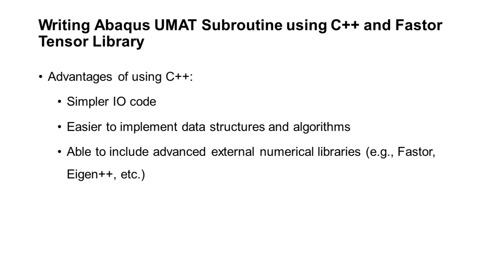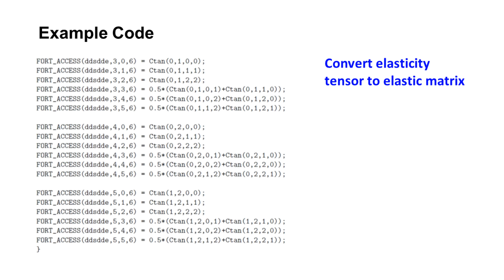Writing an Abaqus User Material (UMAT) Subroutine using C++ and Fastor Tensor Library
See pinned comment in the Comments section for more information.

Writing an Abaqus user material UMAT subroutine using C++. Abaqus 2021 and Intel OneAPI's Fortran compiler are used.